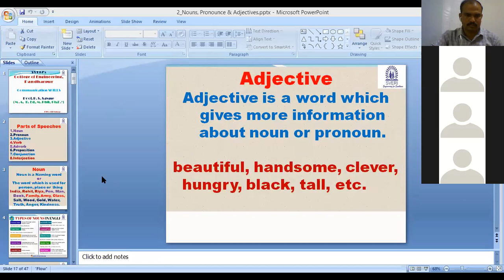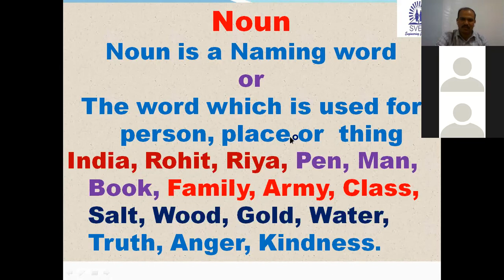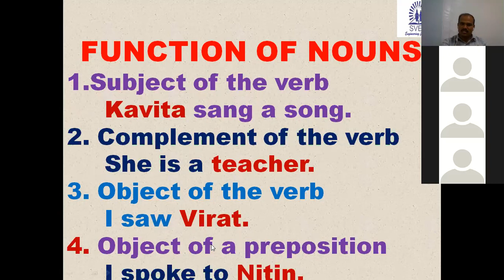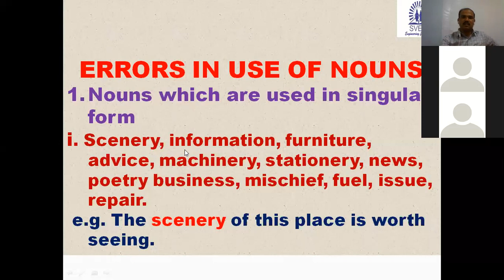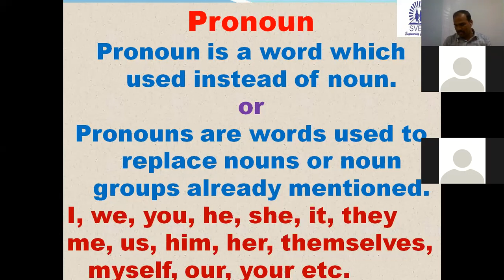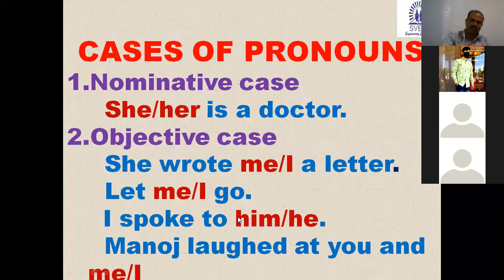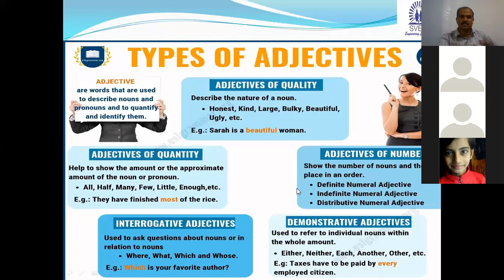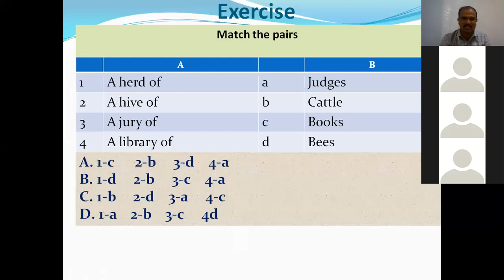Nouns, Pronouns and Adjectives